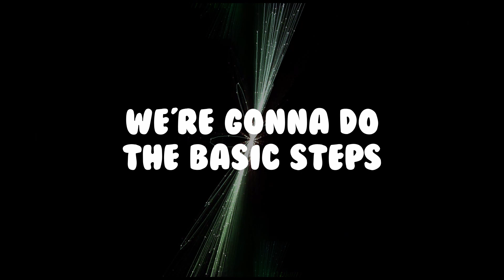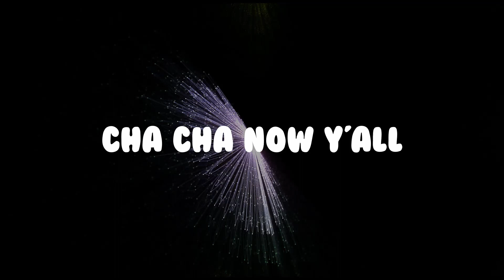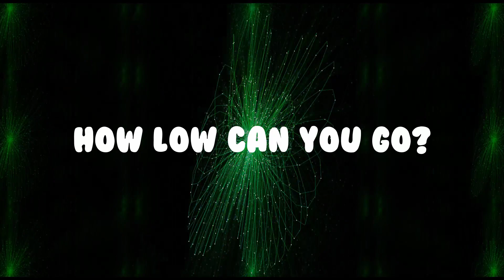DJ Casper - Cha Cha Slide 1080p Lyric Video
I was trying to find a non-blinding,  1080p lyric video of the Cha Cha slide when I realized that the only ones that didn't suck were from 2006 and looked horrible. So, being the totally not reasonable person I am, I made one. I wasn't gonna keep it hidden either, so don't worry. Here is the good, 1080p, 16:9 lyric video of the Cha Cha Slide by DJ Casper

*Note That I Have to include*

If y'all find that there are other lyric videos that need some sprucing up, let me know and I'll see if I can fix it for y'all.